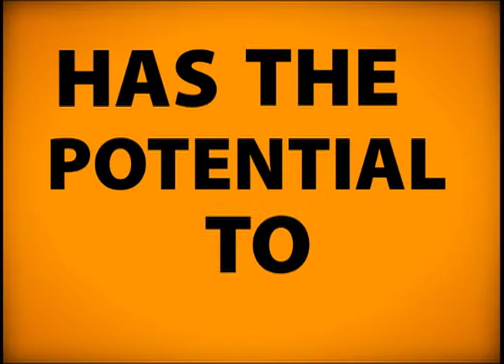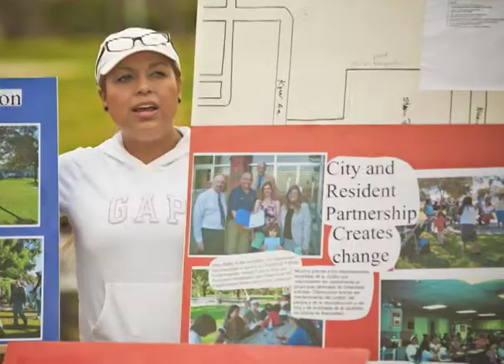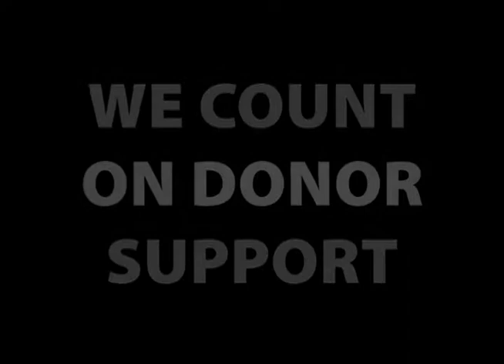Learn about the Women's Foundation of California (2011)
video was first featured at our annual People's Momentum Awards in 2011. It's a long form video that tells the story of the Foundation, our Women's Policy Institute, our grant partners and giving circles.